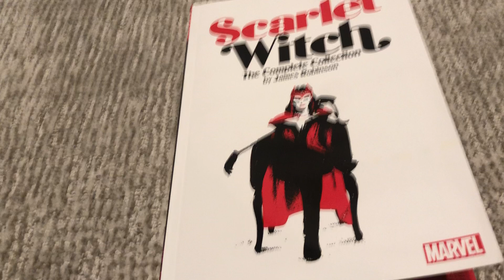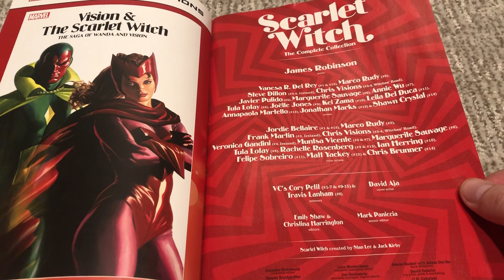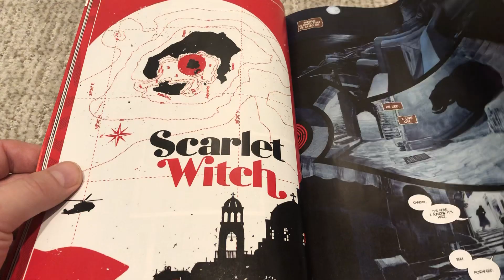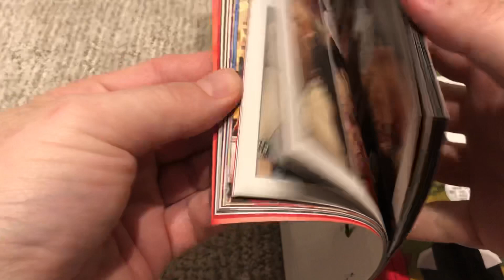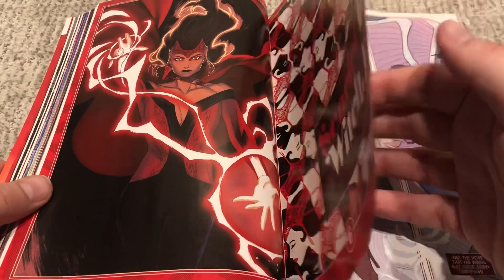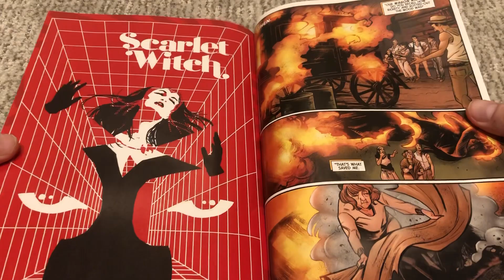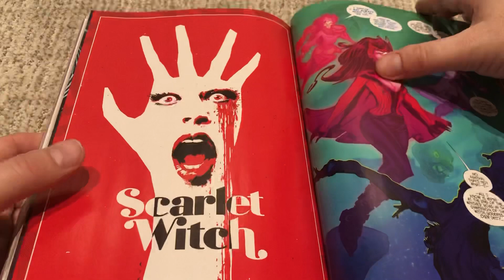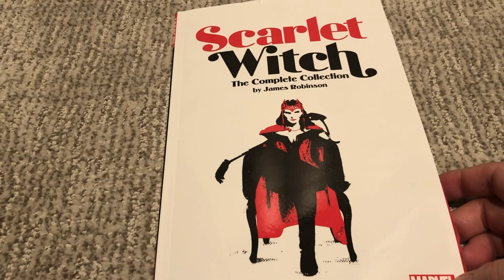This is why I don’t read modern comics - Scarlet Witch by James Robinson The Complete Collection